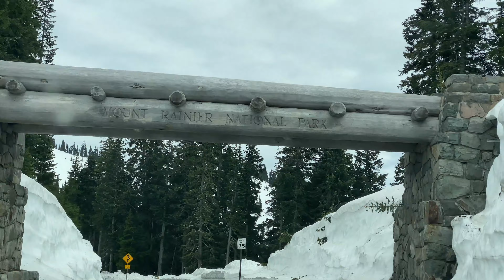Exploring Chinook Pass, Washington |Sykez Adventures